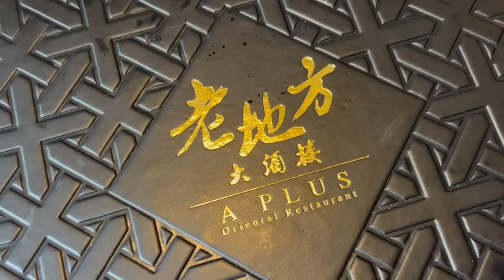WEEKLY VLOG | Rejected Landing Into Dubai | Visiting Family | Shopping In Glasgow | Sophie Fay Hart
Come spend the week with me in Glasgow, Scotland & Manchester, England! We experience a rejected landing on the A380 and do a lot of shopping.

● Which Camera? ZVE-10 & iPhone 13 Pro Max.